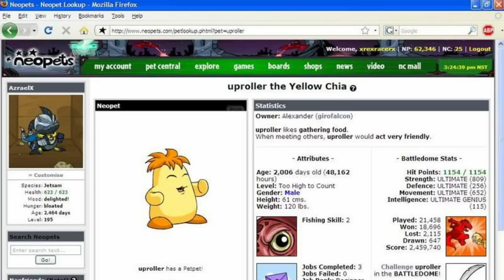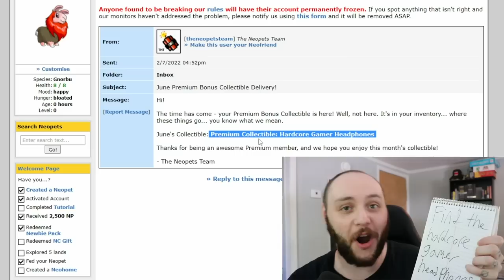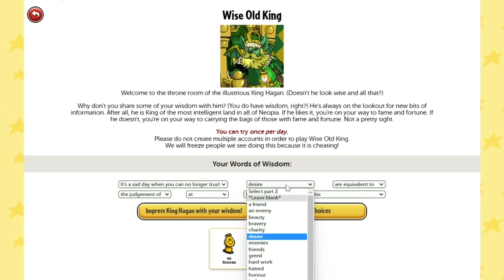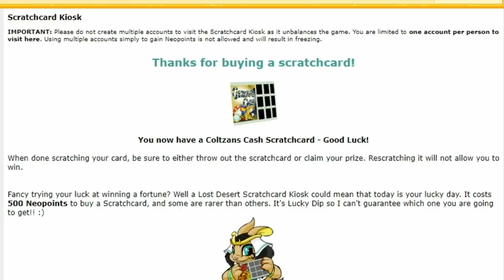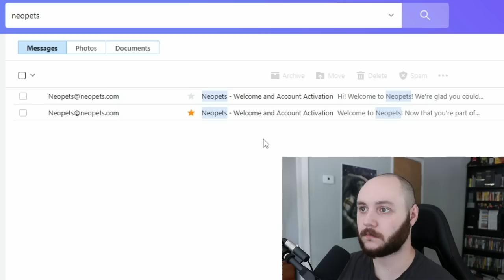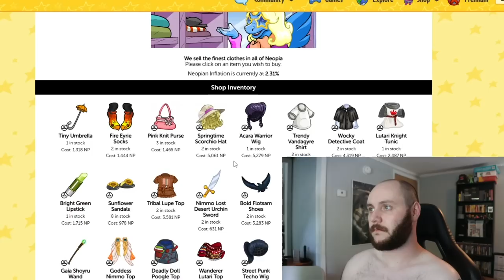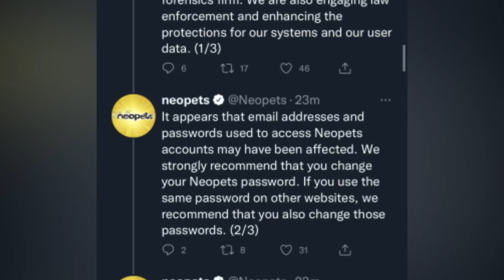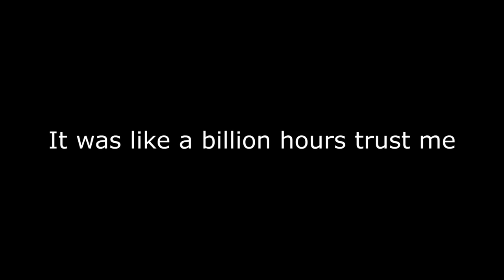How Neopets Ruined My Life